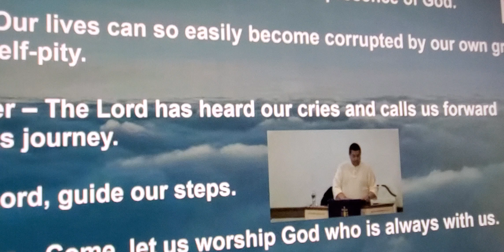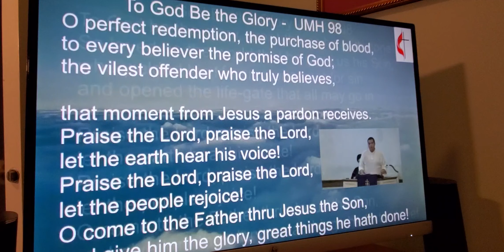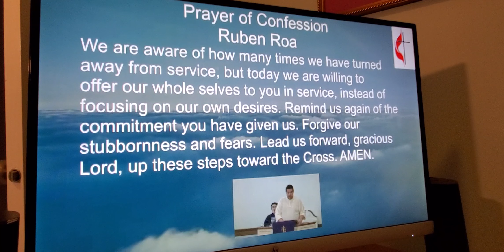PVUMC - Sunday Service MARCH 03-03-2024 & Ruben Roa Leading The Service - Amen 🙏 🙌 👏 😀